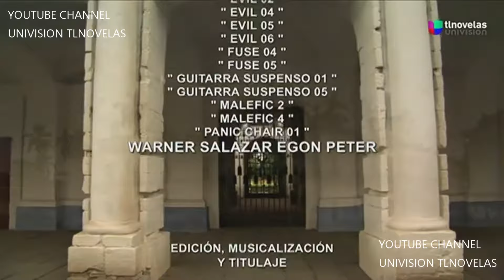La Que No Podía Amar | Entrada | Univision Tlnovelas